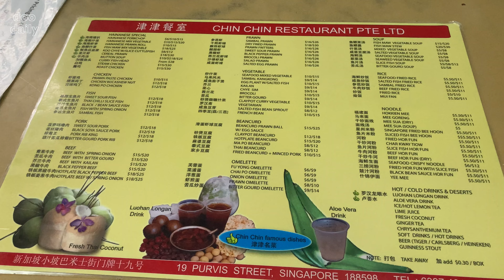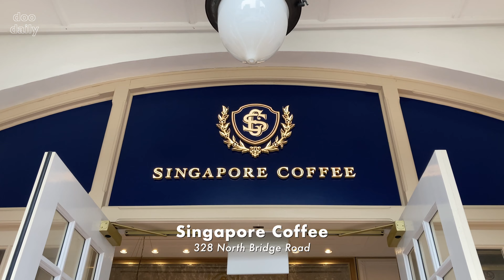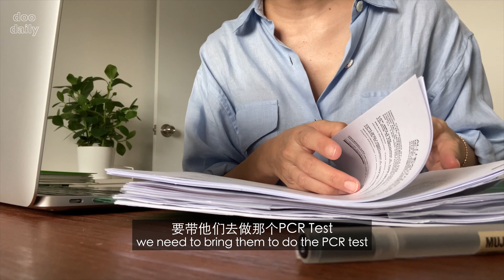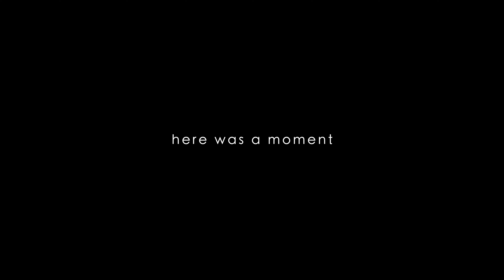我的爸妈来了 non VTL (SG-MY)｜我的视频被提名了｜难忘的团聚时光｜Jewel Changi ｜Singapore Coffee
Finally we reunited with my parents after more than two years of not seeing each other ~ We spent some quality time together. Also, I prepared the documents that are required for the non VTL flight to Malaysia for my parents. It was quite a numbers of procedure and application to go through. Quite a task ✌️

Hope you have a good weekend with your loved ones!

🔎 Chin Chin Eating House   (2:14)

🔎 Singapore Coffee  (3:28)

🔎 Ding Tai Fung (8:28)